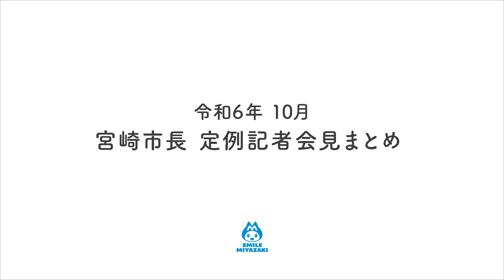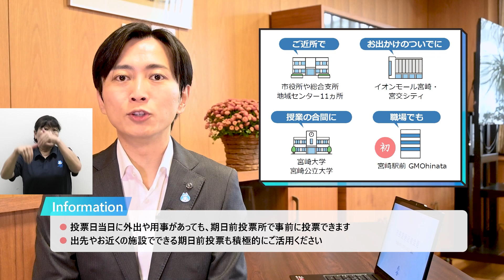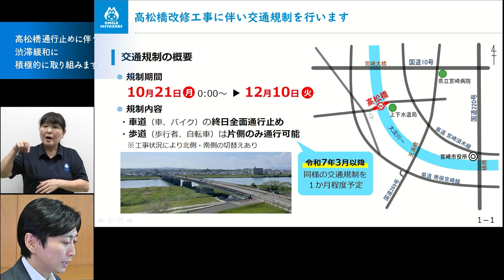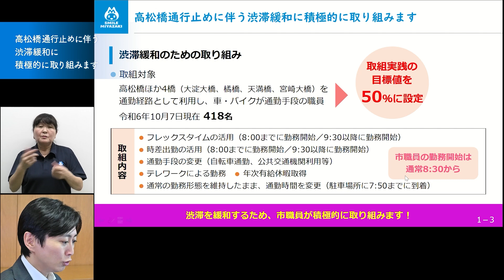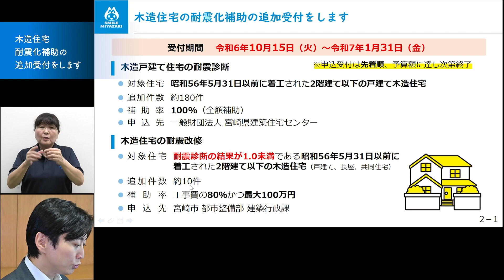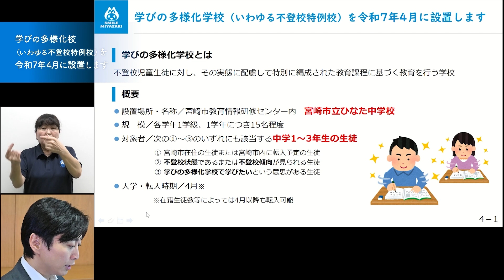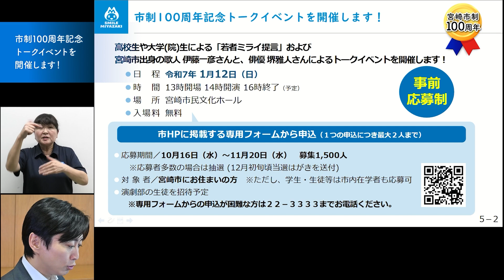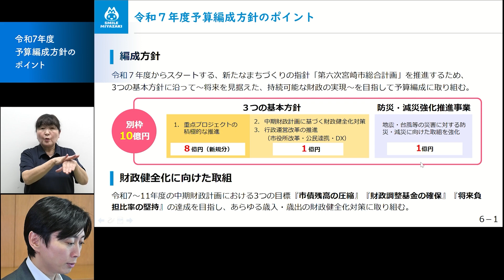【手話版】令和６年10月宮崎市長定例記者会見まとめ